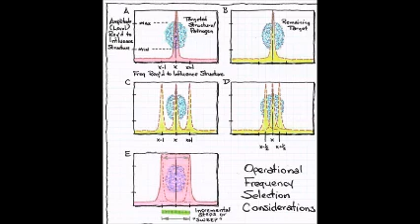regeneration lecture energy med anti aging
circa 2007, very broad lecture as far as devices/ energies